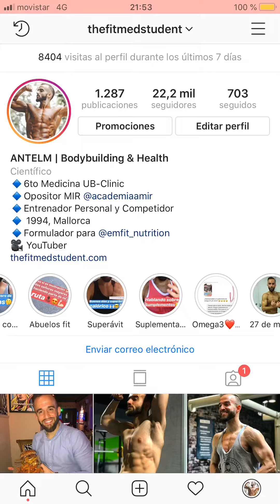CONSEJOS PARA COMPRAR SUPLEMENTACIÓN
Historias grabadas de mi Instagram hablando sobre consejos generales a la hora de comprar suplementación.
¡Si os ha gustado no dudeis en compartir!

Un poquito más de mi:
Soy estudiante de 6to curso de Medicina en la UB-Clinic.
Opositor para el examen MIR 2020
Soy Entrenador Personal Certificado por ANEF.
Competí en Men's Phisyque en la categoria de junior.